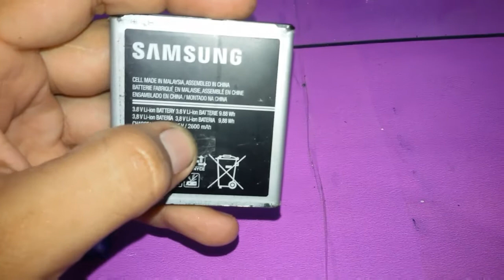Turbinando um power bank fraco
Deny eletrônico